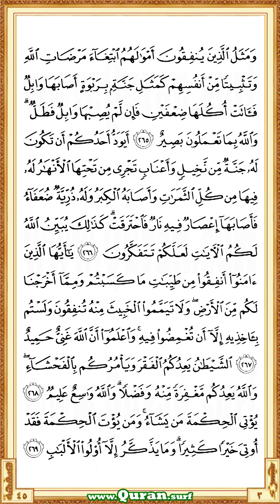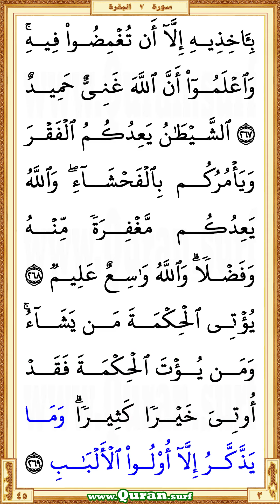Holy Qur'an Page 045 | Mishary Al Afasi | Vertical video highlighting the Quran text with recitation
You are now watching a beautiful HD vertical video of the Holy Qur'an Page 45. This is a video highlighting the Quranic text with an attractive recitation by Mishary Al Afasi. Quran.surf displays only a few lines of Quranic text in large letters on each screen of vertical videos. It is similar to Mushaf in Rasm Uthmani script. It can be viewed well on small mobile screens and large screens. So it gives a great way for those who want to listen, learn or teach the recitation of the Qur'an well. Our page-level videos are very useful for the comparison study on different recitations. These videos are the main resource for our "World Wide Online Qur'an Memorization Program".

  •  The first verse: Surah Al-Baqara - Aya 265 (Wamathalu allatheena yunfiqoona amwalahumu ibtighaa ...)

  •  The last verse: Surah Al-Baqara  - Aya 269 (… wama yaththakkaru illa oloo alalbabi)

• To get more vertical videos on different portions of the Quran recited by Mishary Al Afasi
• The Playlist that contained all vertical surah videos those recited by Mishary Al Afasi
• The Playlist that contained all vertical page videos those recited by Mishary Al Afasi

• Vertical video of Holy Qur'an Page 45 recited by Mishary Al Afasi

* Correct redirection via these links applies only after completed all of the surah/page horizontal/vertical videos those recited by Mishary Al Afasi. Short URL for the YouTube video is subject to 'special notes'